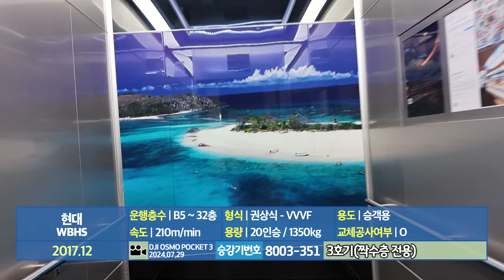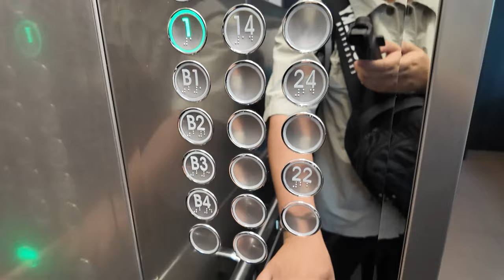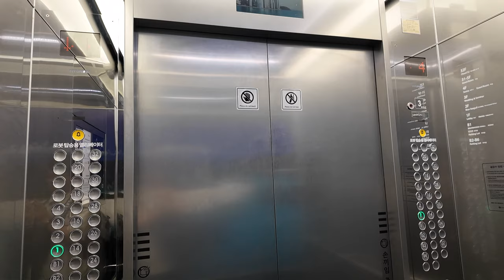[엘리베이터 탑사기] 부산광역시 해운대구 한화리조트 해운대 현대엘리베이터 WBHS | 고층부 전용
부산 해운대 마린시티에 위치한 한화리조트 해운대의 엘리베이터 네 대를 시승했습니다.

▷승강기 소개
한화리조트 해운대의 엘리베이터는 저층부 전용 2대(1~12층) / 고층부 전용 4대(지하~32층, 홀짝수층 분리 운영) / 주차장 전용 2대 /소방구조용 1대가 갖춰졌습니다. 모든 엘리베이터는 현대엘리베이터의 기종으로 되있습니다.

이번에 보실 고층부 전용 엘리베이터는 네대가 배치됐으며, 두대씩 홀수/짝수층 나눠서 운행하고 있습니다. 2012년 저층부 전용 엘리베이터 두대가 설치되기 전까지는 이 엘리베이터 네대로 이용객들을 수송했는데, 그 때 엘리베이터의 운행방식이 어땠는지 몹시 궁금해 지는군요.

최초설치 당시 현대엘리베이터의 2000/2001년식 HVF-GL을 운용했으나, 2017년 말과 2018년 4월에 걸쳐 동사의 고속 모델 WBHS로 전면교체됐습니다. 분속 210m의 빠른 속도로 승강로를 누비고 있으며, 연동운전(군관리) 방식이 채택됐습니다.

의장구성은 고층부/저층부 승강기 모두 똑같은 구성이었어요. 카 내부의 도어 윗쪽에는 매립형 모니터가 있었고, 그 외 주행 중 별 다른 이상은 없었어요.

이 엘리베이터는 2022년부터 리조트에서 서비스되고 있는 '딜리버리 로봇'이 탑승할 수 있도록 셋팅되어 있습니다.

▷부가설명
지하2층 이하의 층은 자진 생략했습니다.